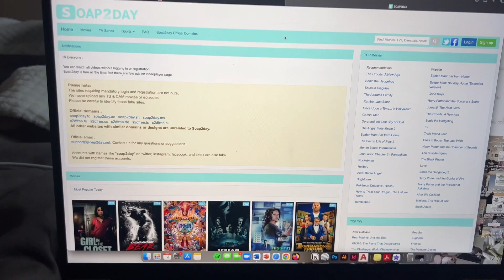boyfriend days in belgium | q&a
spend a day with my boyfriend and I in Belgium, and get to know us both a little better through a q&a! ***Sorry for the horrible audio in the store!!***